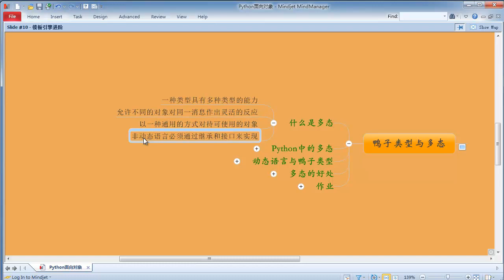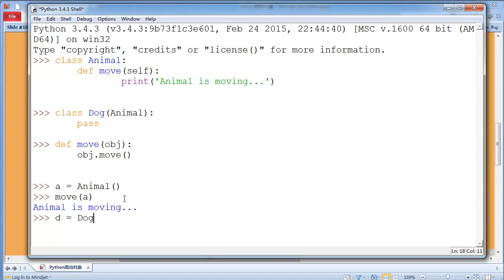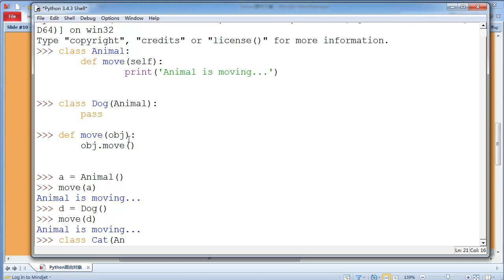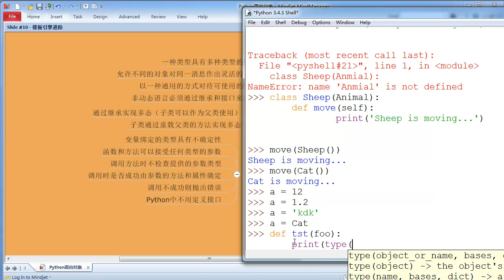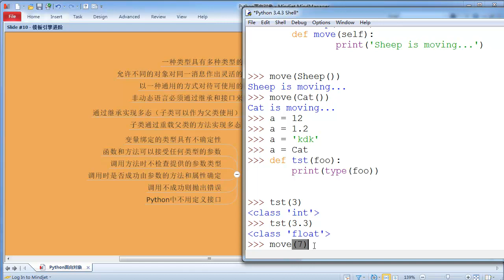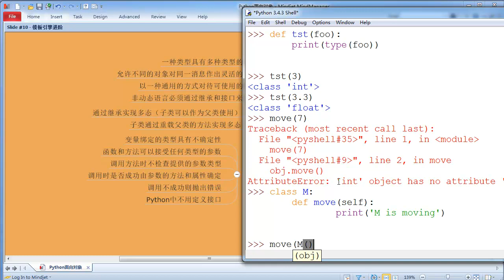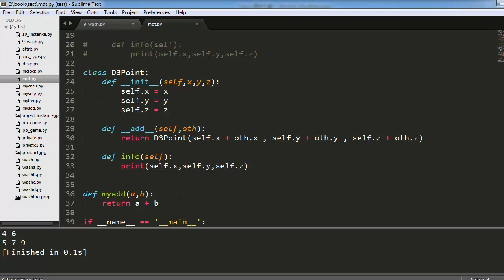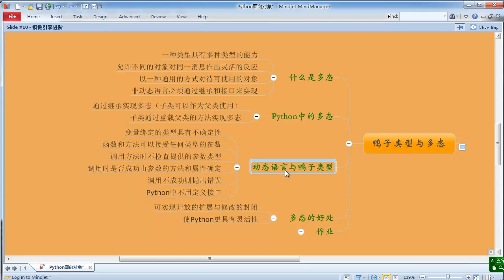Python 面向对象编程11 鸭子类型与多态